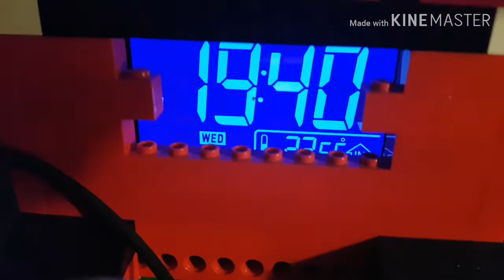CHALENGE - je DEMONTE et RÉASEMBLE mes RUBIK'S CUBES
Ça faisait un baille, non?🕦
Que je n'avais rien sorti sur la chaine.

Voila une nouvelle vidéo où je fais le chalenge de démonter tout mes cubes, de mélanger les pieces. Et de tout reconstruire.

Sugestions☑/questions❓/remarques📣:commentaires👇.

TIMELAPS:
Tri des cubes♻️: 1:10
Montage des cubes🔨: 8:48

Si vous êtes cuber😎, bonne continuation,

Spyd.